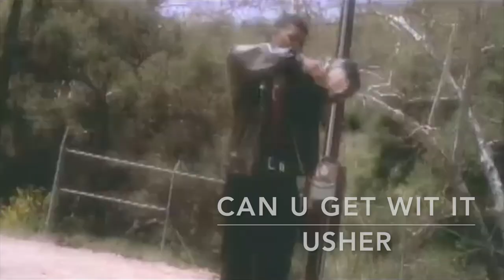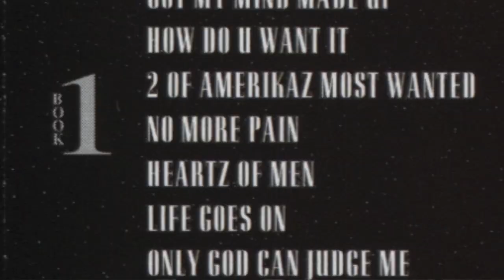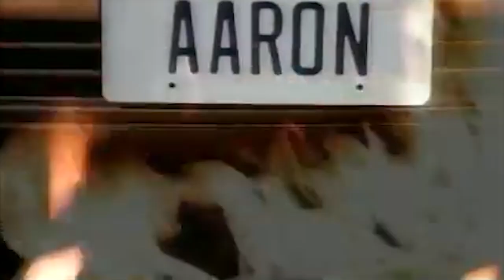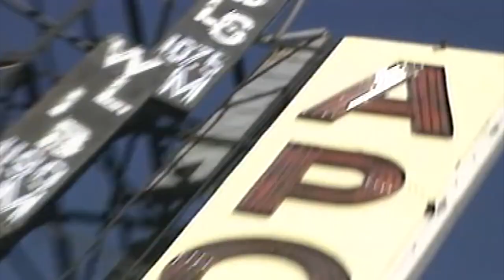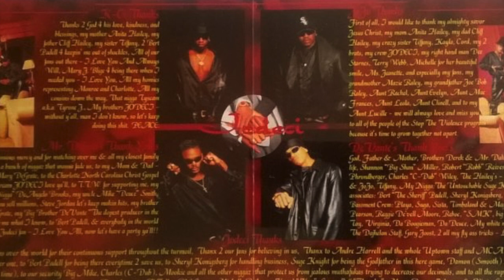Jodeci, Part III: 1993 - 1996 (Revised)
Their story. Their words. Their impact. The Beatles Anthology & privatei23's "The Journey of N.E." lit the creative spark in me to do a minidoc. I got way too many sources to thank and credit (UltimateJodeci, amongst others).

Sources: TeamJodeci, UltimateJodeci, ForveverDeVante, Mrdalvinfanpage_, Lipstick Alley, Foxxhole Radio, ThisIs50, The Breakfast Club, VLAD, Carita Miller, Ernie Paniciolli, Raymond Boyd, Illestboisyndrome, BriNora 5, Tila’s Cooking Diary, YouKnowIGotSoul, AllHipHop.com (If I'm missing more - plz charge it to my heart.)